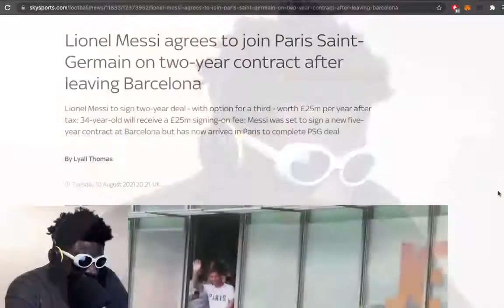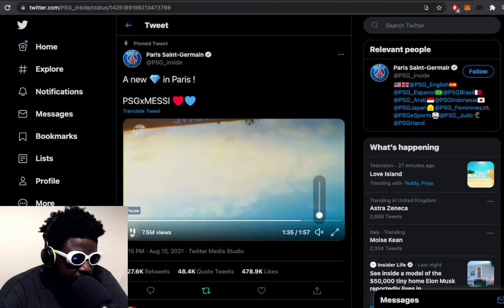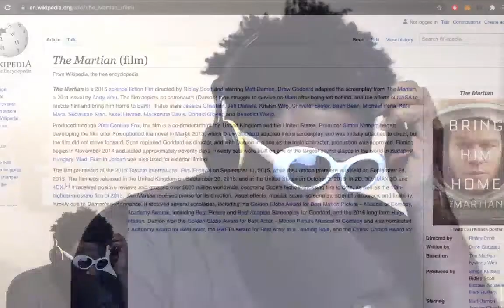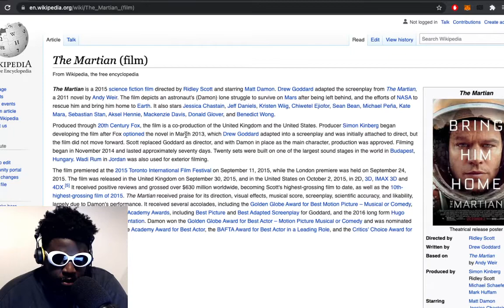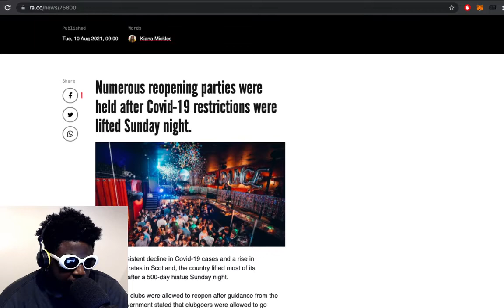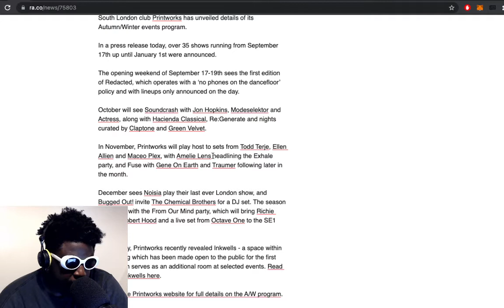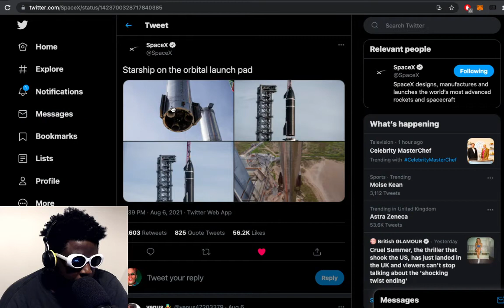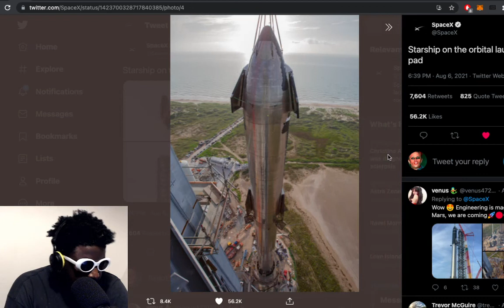Lionel Messi to PSG, SpaceX Starship, 6ix9ine vs Wack100, The Martian & MORE | TAZS #482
Agostinho rambles about Lionel Messi agrees to join Paris Saint-Germain, SpaceX share fully stacked Starship, rewatching the movie The Martian, 6ix9ine vs Wack100, Scotland nightclubs reopening, Printworks autumn lineup and more...